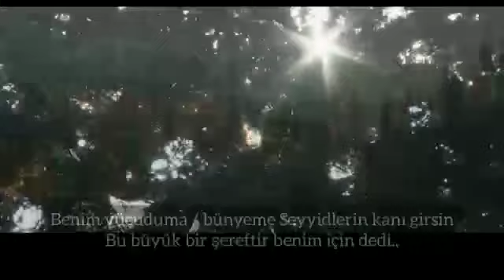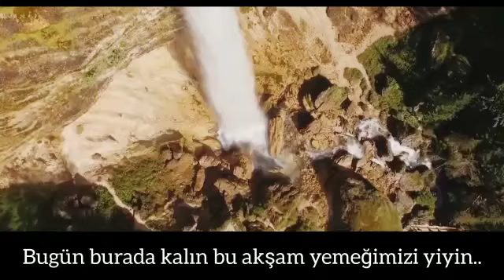Seyyidler Ehl-i Beytin Devamıdır